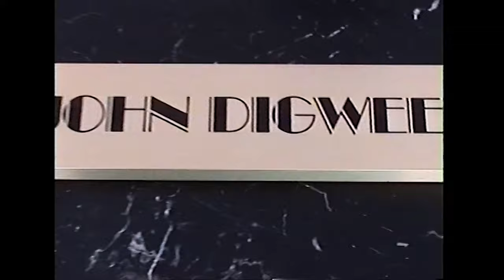John Digweed Interview - Ocean Drive Ibiza 25th Anniversary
Celebrating 25 Years of Ocean Drive Ibiza's Musical Legacy 🎶🏨 @JohnDigweed

Join us as we mark a significant milestone – the 25th anniversary of Ocean Drive Ibiza Hotel, a sanctuary that has welcomed countless revered artists from the world of electronic music. Each summer, these luminaries descend upon our island, igniting the nights at globally renowned clubs. To honor this legacy, we've chosen to spotlight three DJs who have a special connection with our hotel.

We paid homage to the enduring impact of these DJs by naming one of our suites after John Digweed. We were fortunate to sit down with John Digweed and discuss his musical journey, his relationship with Ibiza, and his experiences at our hotels. This interview took place in the Ocean Drive Ibiza's Listening Corner.

Join us for an insightful conversation that delves into the intersection of music, memories, and the essence of Ibiza.